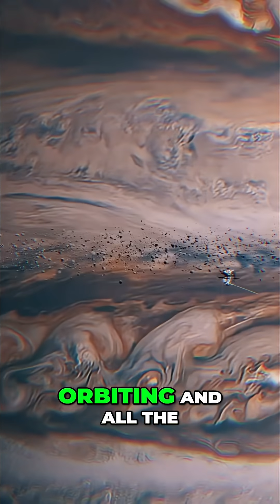Jupiter's Crazy Solar System Journey: Why We're So Lucky!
Explore the revolutionary theory of Jupiter's migration and its profound impact on the formation of our solar system. Discover the delicate balance required for life to emerge.